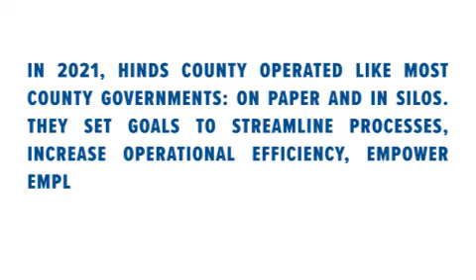Hinds County Digital Transformation with Workday